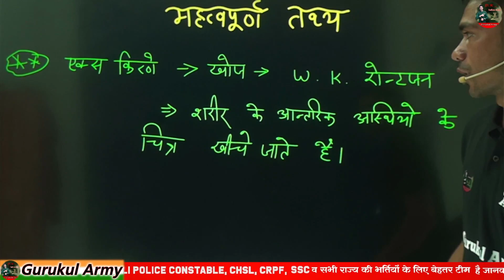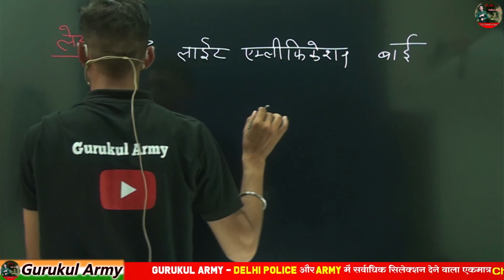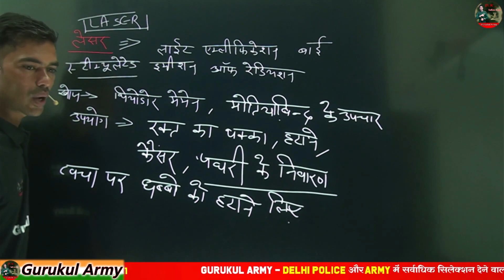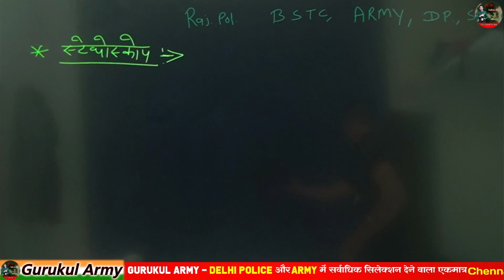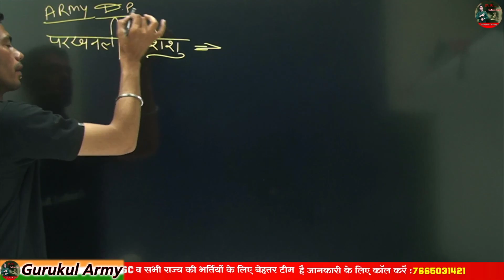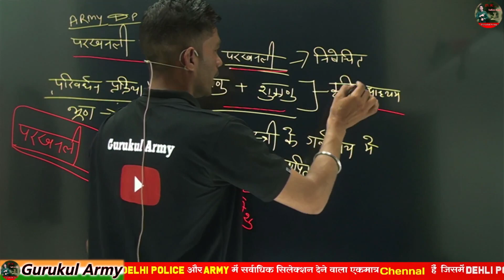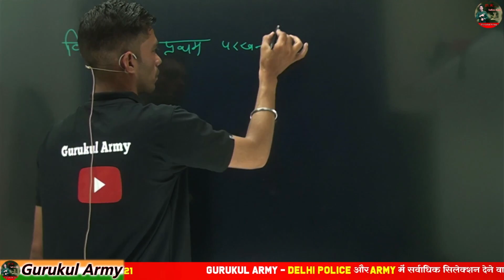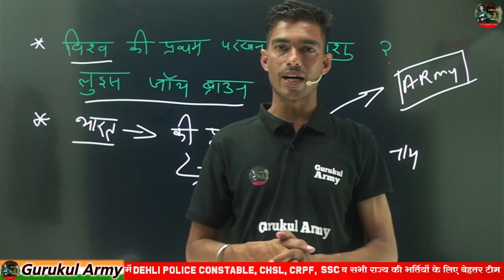🛑Delhi Police & ARMY | महत्वपूर्ण तथ्य Class | परीक्षा में पूछे जाने वाले प्रश्न |Science By DK Sir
🛑Science Important Question | परीक्षा में पूछे जाने वाले प्रश्न | Target Army , Delhi Police| Science by DKSir

अग्निवीर आर्मी की सम्पूर्ण तैयारी करने के लिए हमारे साथ जुड़े

Delhi police ka pattern, crpf sysllabus, ssc gd,

exam,exam 2023

davseyk suchna

Army all science, sellbus, army paper soll, army

paper GD, all science, army modal paper, army

test, army modal test paper All science,

important important questions army, dane Wale

100% qustion, moka, mahant, indian army

hind

Gurukul Army

jai hind

youdha armyorignalpaper Army me science sellbus, army me most most

important questions, army GD TDN syllbus,